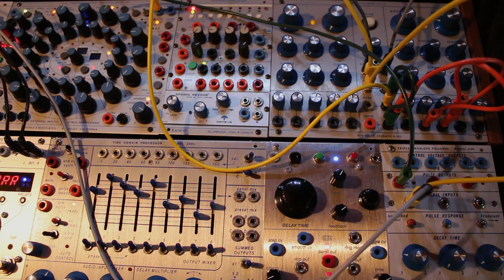Example with a beat processed by the resonator on the 1979 MSV [04]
Sample from Kesako Player sent into the Resonator input of the MSV and processed.
In this video series, the Exciter input and the Resonator input present on the MSV module are inverted.